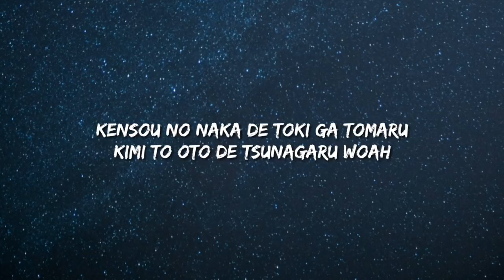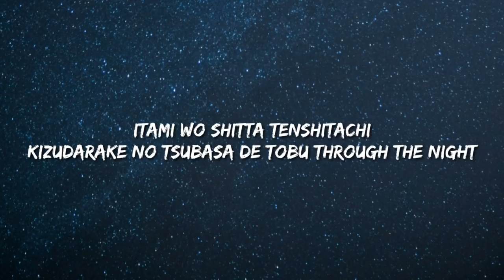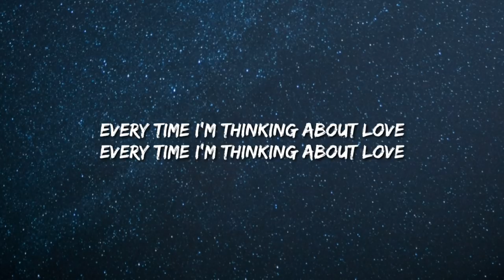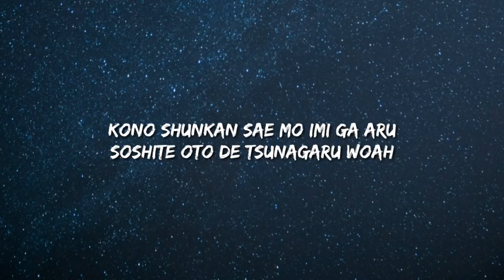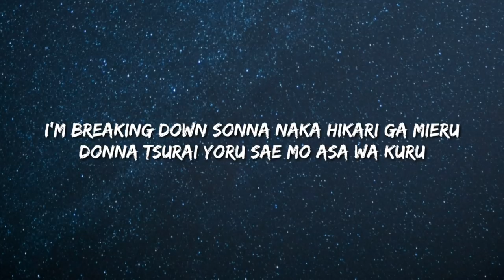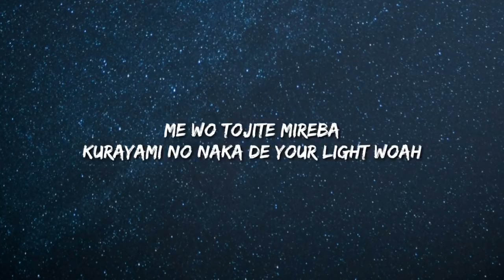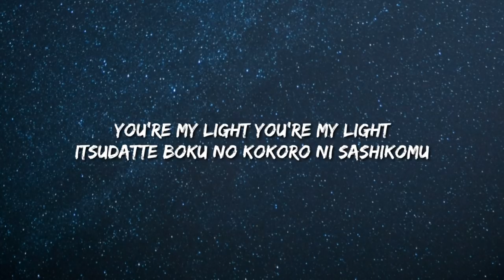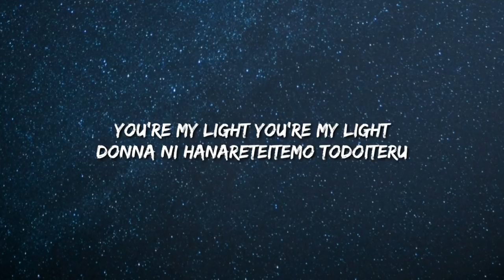BTS - Lights KARAOKE Instrumental With Lyrics